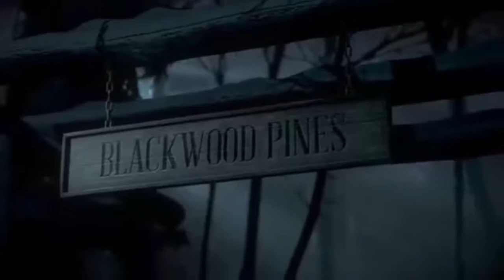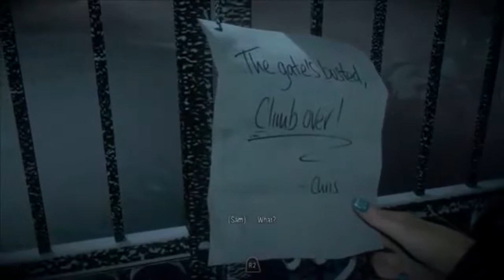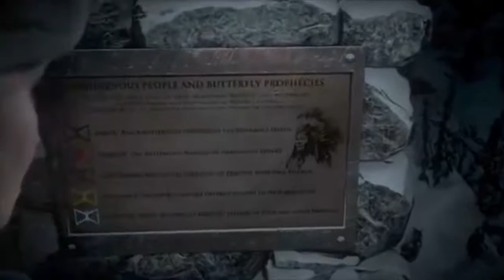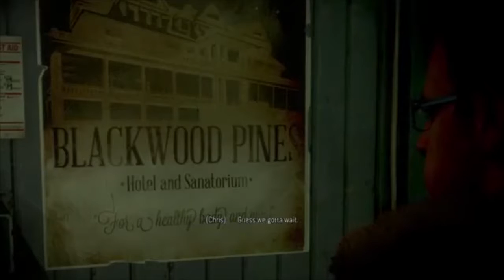Normal Playthrough: Until Dawn #02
2° Part of My Until Dawn Playthrough, Hope You Like it!